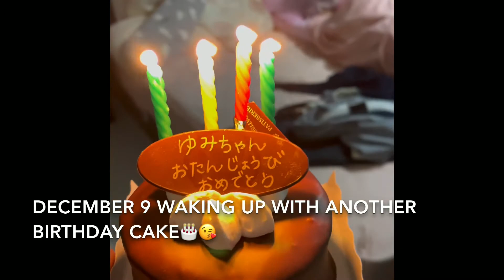DIY MERMAID PARTY !SWAK SA BUDGET AT IKATUTUWA NG KIDS NYO!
How time flies! I have A Four Year Old Kid. Baby No More. Happy Birthday MyLove . Wishing You To Grow Happy and Healthy. I Love You